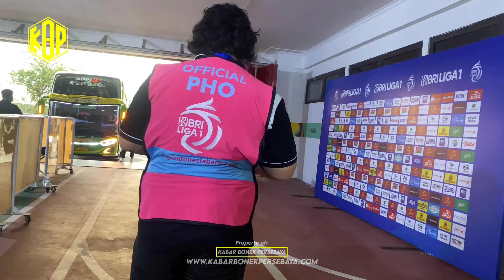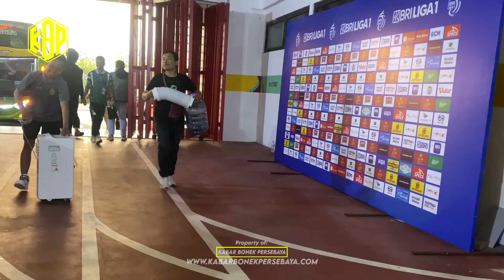Detik2 Kedatangan Pemain Persebaya di GBT ‼️